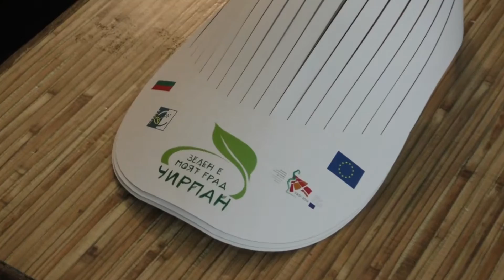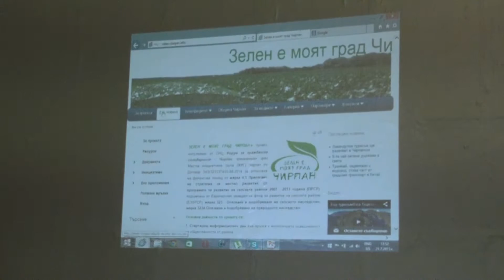zelen chirpan 03